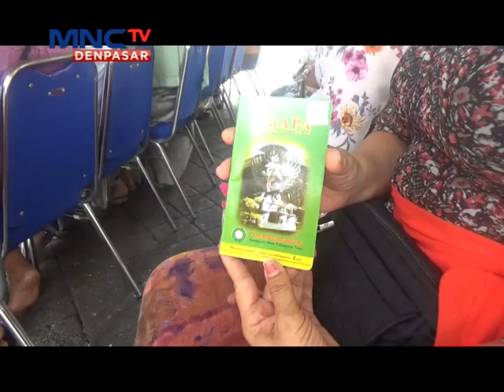Bupati Badung Serahkan Bantuan Stimulan Untuk Korban Kebakaran Pasar Mengwi, LIB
Lintas iNews Bali, 05 Desember 2022, Bupati Badung Serahkan Bantuan Stimulan Untuk Korban Kebakaran Pasar Mengwi